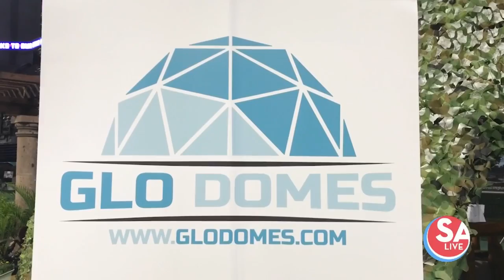San Antonio Home and Garden Show kicks off this weekend | SA Live | KSAT12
Mark your calendars, because the Spring San Antonio Home and Garden Show will be at the Alamodome on Feb. 28 to March 1 with celebrity chef Julia Davison as the headliner.

The event will feature more than 375 companies exhibiting and showcasing the latest in home remodeling, renovation, landscaping, décor and redesign, plus it’s fun for the entire family!

Adults can learn about home trends and design tips, while the kids enjoy the Kid Zone and all the fun at the garden show. Here are five reasons why your little ones will love the event.